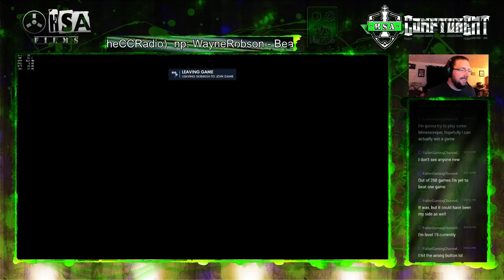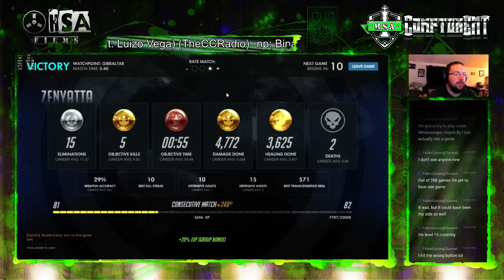Overwatch Gibraltar 10 min both way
Sitting in QP for our last 4 stack of the night with Ninja (still not lvl 25), Ikaruss, and Dezi. As always ... ZENYATTAAAAAAA!!!